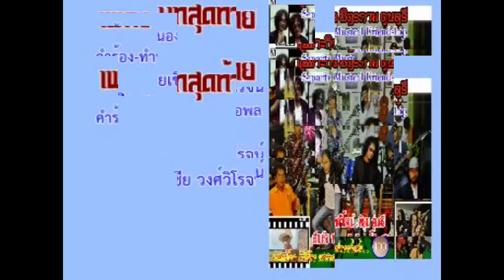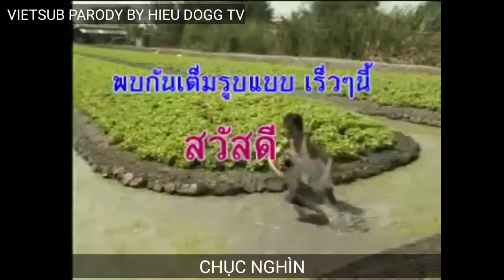THĂM NGÀN Vietsub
TRỐN VIỆT ĐI LÀO (HỒI KẾT) | HIEU DOGG TV
- Không Re-up khi chưa được sự cho phép của Tác giả (Do Not Re-up)